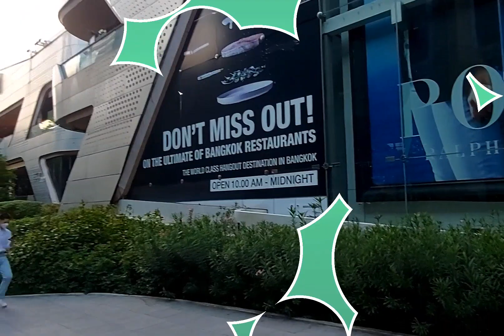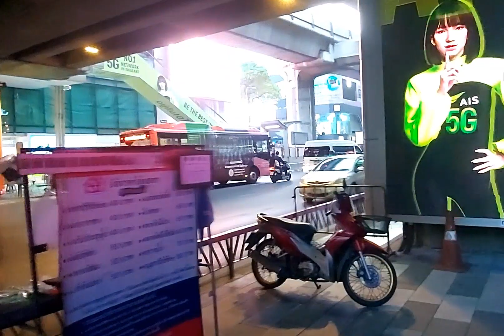Walking around Bangkok capital | Tản bộ phố Thái | Thailand tour 2023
Trải nghiệm phố Thái, tiếp tục tản bộ trên đường Rama 1 của thủ đô Bangkok. Nơi đây tập trung rất nhiều trung tâm thương mại nổi tiếng ở Thailand. Mời các bạn theo dõi. Cám ơn các bạn đã đồng hành.
Thai traffic experience, going on Rama 1 road of Bangkok capital. Many famous trade centers here. Have a good relaxing. Thanks for joining me.